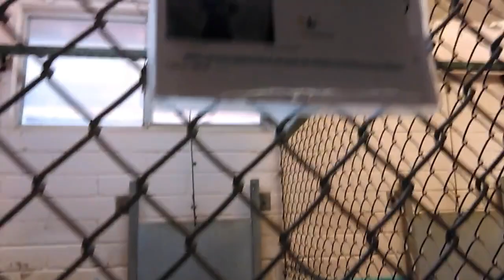Old film❤️Blue 1y Pet Id 830539 kennel 9 at Humane Society of Southern AZ❤️5-14-2017adopted5-30-2017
❤️Blue 1y Pet Id 830539 knows sit & gave me lots of Tail Wagging & Smiling kennel 9 at Humane Society of Southern Arizona❤️ 3450 N. Kelvin Tucson AZ 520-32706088 on 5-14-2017adopted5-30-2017